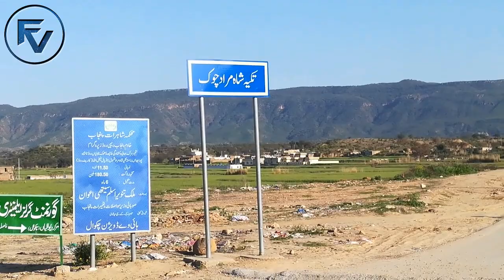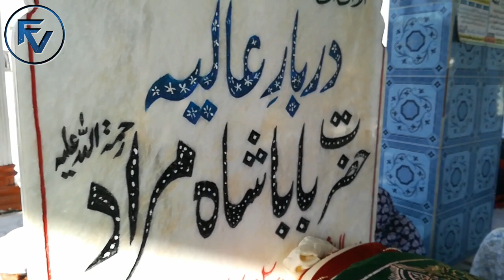TAKIYA SHAH MURAD | 3Rd VLOG | FEEDI VLOGS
Asalaam O Alaikum Guys

its Me Fareed Ahmad From Feedi VLogs

So Guys My Channel Is Concerned with Historical Places And Traviling nd Much More so Keep Watching My Videos.